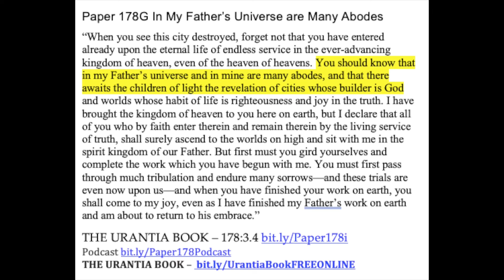Paper 178G In My Father’s Universe are Many Abodes Apr06 AD30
Paper 178G In My Father’s Universe are Many Abodes
Jesus continued:
“When you see this city destroyed, forget not that you have entered already upon the eternal life of endless service in the ever-advancing kingdom of heaven, even of the heaven of heavens. You should know that in my Father’s universe and in mine are many abodes, and that there awaits the children of light the revelation of cities whose builder is God and worlds whose habit of life is righteousness and joy in the truth. I have brought the kingdom of heaven to you here on earth, but I declare that all of you who by faith enter therein and remain therein by the living service of truth, shall surely ascend to the worlds on high and sit with me in the spirit kingdom of our Father. But first must you gird yourselves and complete the work which you have begun with me. You must first pass through much tribulation and endure many sorrows—and these trials are even now upon us—and when you have finished your work on earth, you shall come to my joy, even as I have finished my Father’s work on earth and am about to return to his embrace.”